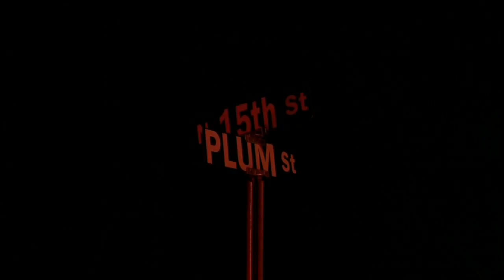Early Morning Fire